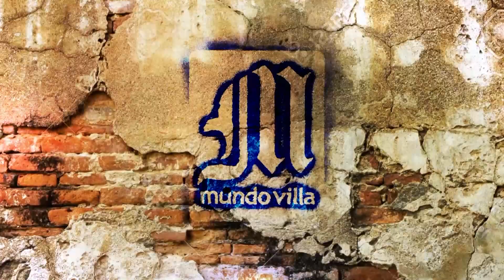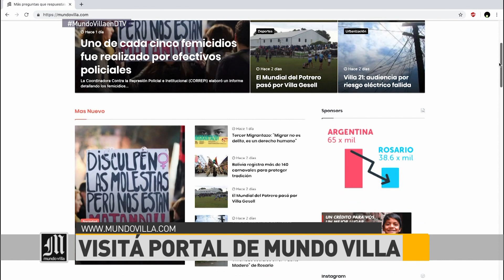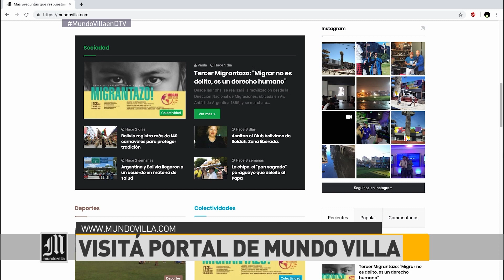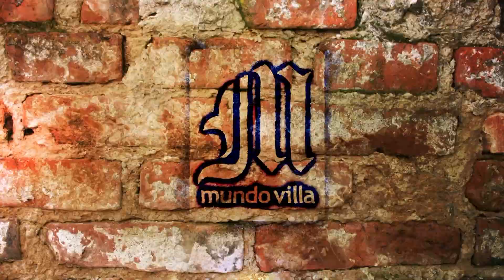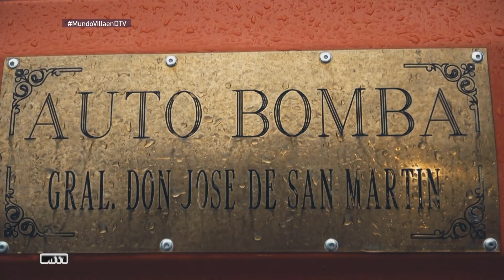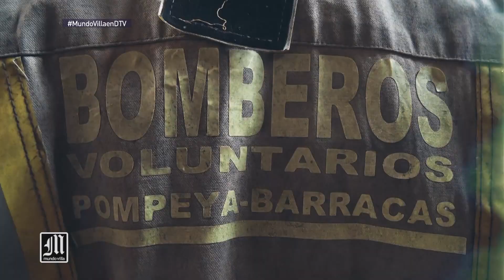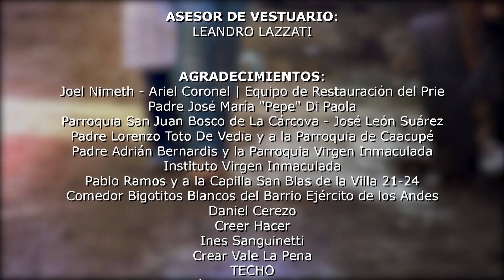Rodrigo Pedraza en Mundo Villa - PROGRAMA 68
Mundo Villa es un noticiero con enfoque social sobre las villas que contará la actualidad de los barrios de emergencia y los asentamientos de la Argentina. Con invitados en el piso y un panel de periodistas, reflejaremos y daremos servicio a las distintas problemáticas de los barrios más carenciados del país.

Conduce: Joaquín Ramos.
Panelistas: Dalma Villalba
                     Emilia Rojas
                     Gustavo Lara

Invitado: Rodrigo Pedraza (Referente de Villa 20)